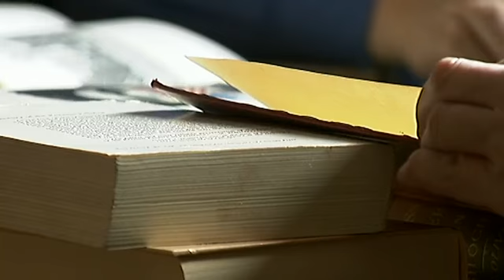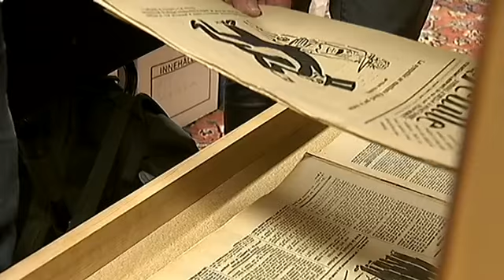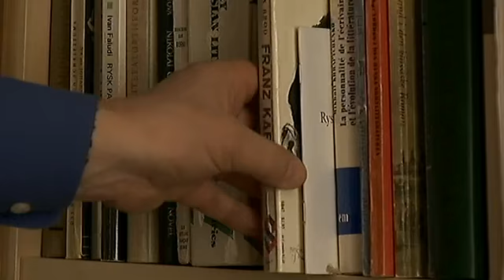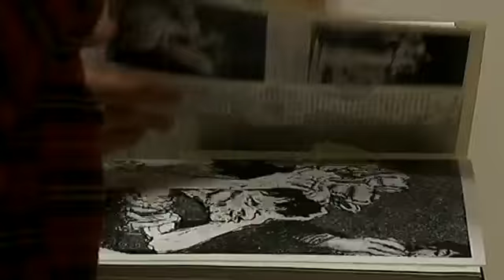Jan Myrdals bibliotek